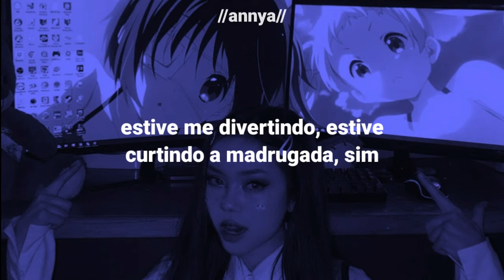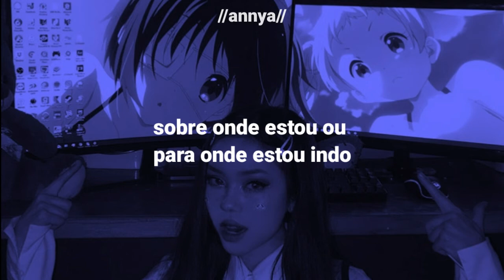Ellie Goulding - Worry About Me ft. Blackbear// Tradução/legendado